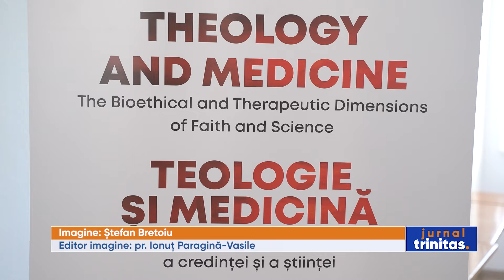Ediția a XXIII-a a Simpozionului Internațional de Știință, Teologie și Artă, la Alba Iulia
La Alba Iulia au început, astăzi, lucrările Simpozionul Internațional de Știință, Teologie și Artă, organizat de Facultatea de Teologie Ortodoxă a Universității „1 Decembrie 1918” în parteneriat cu Arhiepiscopia Alba Iuliei, Secretariatul de Stat pentru Culte și Consiliul Județean Alba. Evenimentul reunește teologi și cercetători din țară și din străinătate.